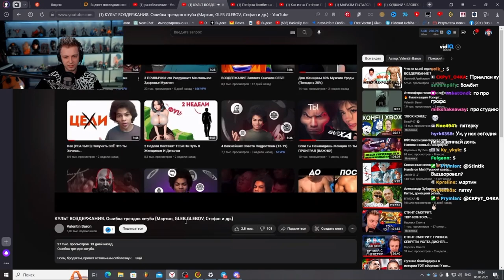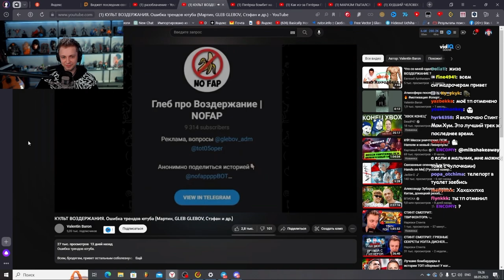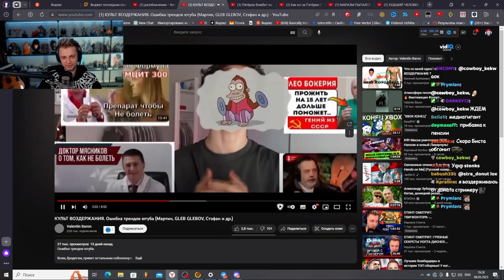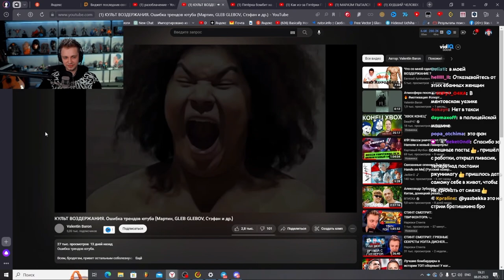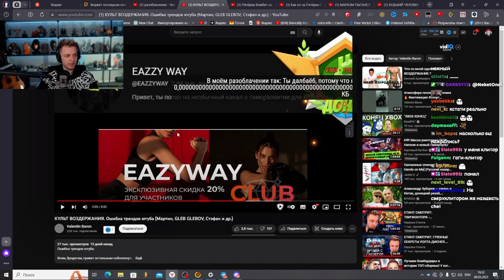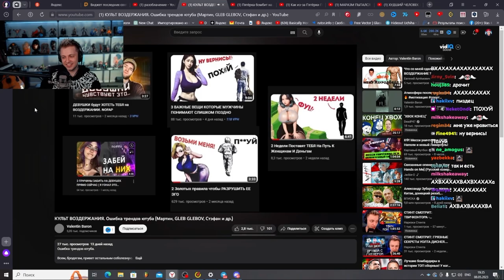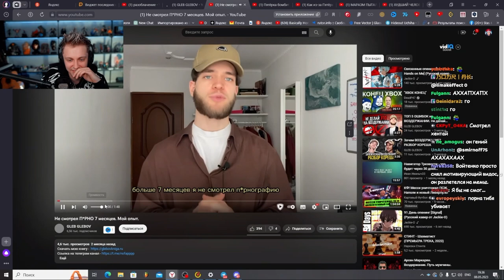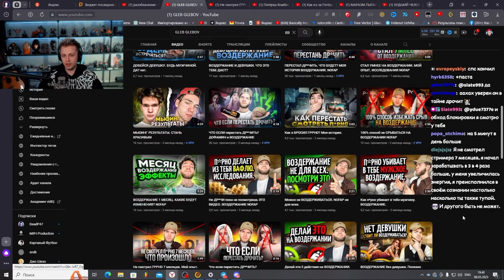СТИНТ СМОТРИТ: КУЛЬТ ВОЗДЕРЖАНИЯ. Ошибка трендов ютуба (Мартин, GLEB GLEBOV, Стэфан и др.)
Здарова всем
Это канал с нарезками стримов Стинта

РЕАКЦИЯ СТИНТА НА КУЛЬТ ВОЗДЕРЖАНИЯ. Ошибка трендов ютуба (Мартин, GLEB GLEBOV, Стэфан и др.) И Не смотрел П*РНО 7 месяцев. Мой опыт.